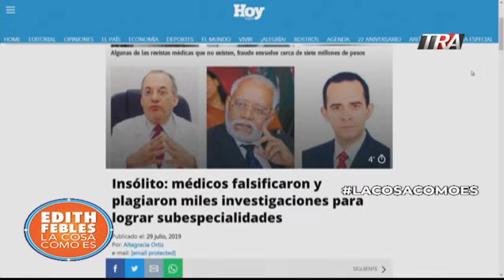CMD cree hay intereses detrás de las denuncias de fraudes entre médicos/ La Cosa Como Es